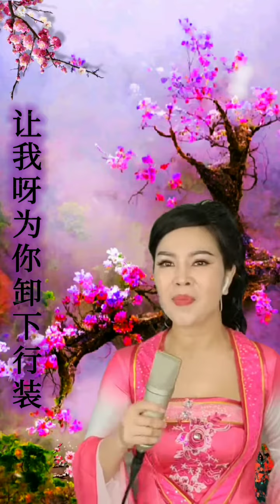2023-8-25分享~小紅(野花香)